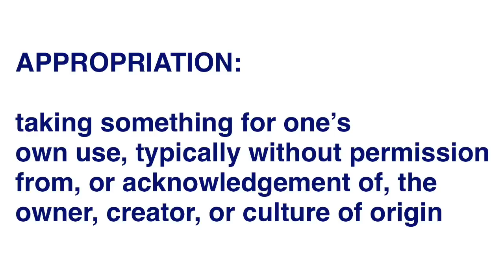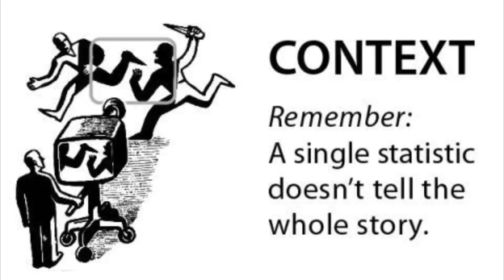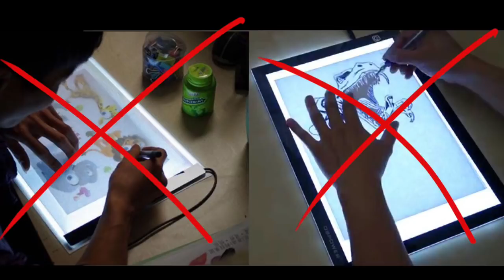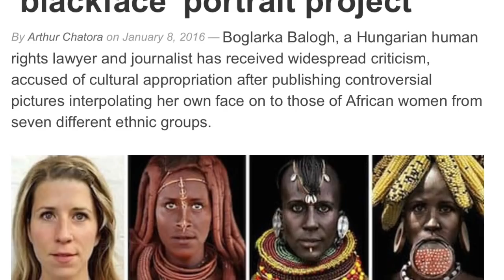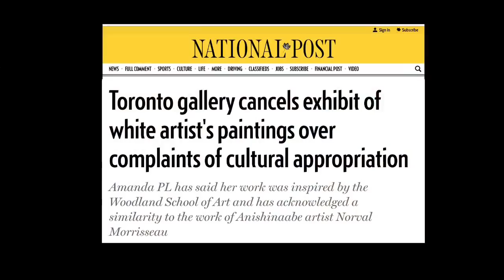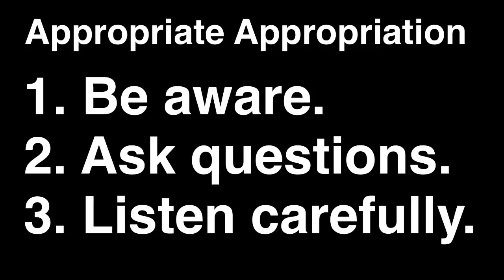Appropriation in Art